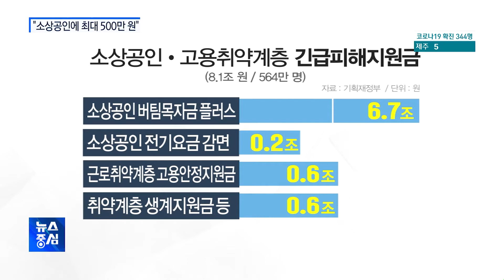4차 재난지원금 추경 의결…소상공인에 최대 500만 원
4차 재난지원금을 골자로 한 올해 첫 추경예산안이 확정됐습니다.

추경 15조 원에, 기존 예산 4조 5천억원을 더해 모두 19조 5천억 원이 지원됩니다.

코로나19로 피해를 본 소상공인 등 690만 명에게 최대 500만 원까지 지원하고, 전기료도 감면해 줍니다.

최진만 기자입니다.